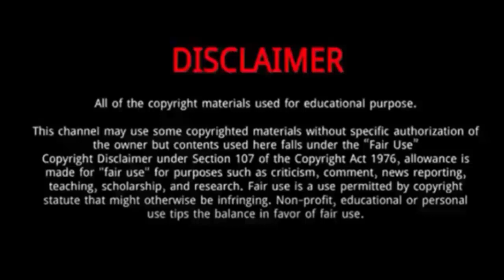Sarah Jade Bleau || 7 Things You Need To Know About Sarah Jade Bleau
Sarah-Jade Bleau is a Canadian content creator who is best known for posting interesting dance videos on TikTok.
She is especially famous for dancing like a robot Apart from being famous on TikTok, Sarah-Jade Bleau is also popular on other major social media platforms, such as Instagram, Twitter, and YouTube.
She also developed an interest in social media and wanted to showcase her dancing skills on social media platforms.